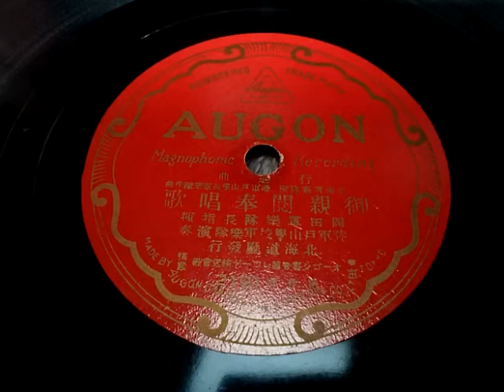陸軍戸山學校軍樂隊 ♪御親閲奉唱歌♪ 1934年 78rpm record , Columbia . G - 241 phonograph